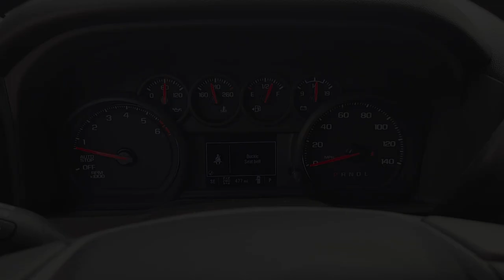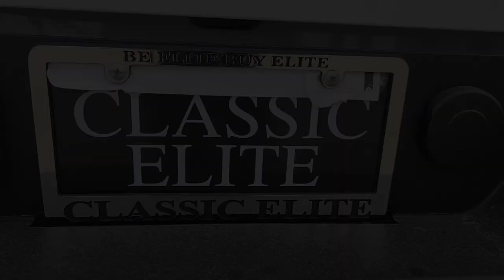2024 Chevrolet Silverado_1500 Custom Trail Boss TX Sugarland, Houston, Katy, Pecan Grove, Misso...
New 2024 Chevrolet Silverado_1500 Custom Trail Boss available at Classic Elite Chevrolet Sugarland located in 13115 Southwest Fwy, Sugar Land, TX, 77478. Servicing the Sugarland, Houston, Katy, Pecan Grove, Missouri City area.

Can you see yourself in the  2024  Chevrolet Silverado_1500. Its smooth, agile ride keeps you comfortable while its rugged strength gets the job done. These are just some of the great options this vehicle comes with: Pre-Collision System, Intelligent Auto on/off High Beams, Keyless Entry, Premium Sound System, Lane Keeping Assist, Heated Mirrors, Remote Engine Start, Satellite Radio, Alarm, Bluetooth® Connection. Work smart in the comfortable, connected Silverado 15 Hundred. Drive it today.